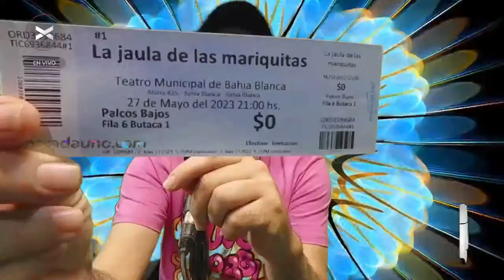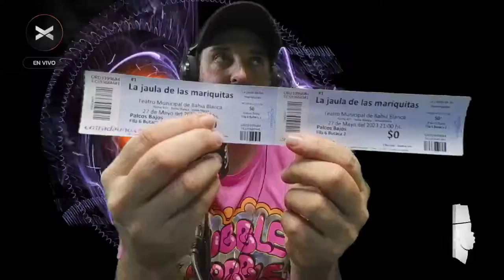Tobias Lestelle y Emiliano Palou de "La jaula de las mariquitas" en Congo Belga | Vorterix Bahía